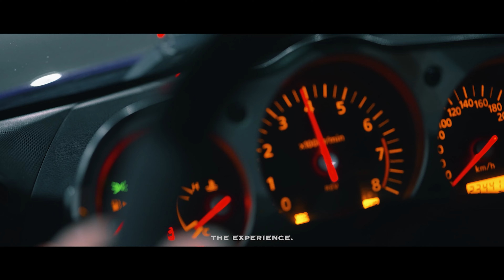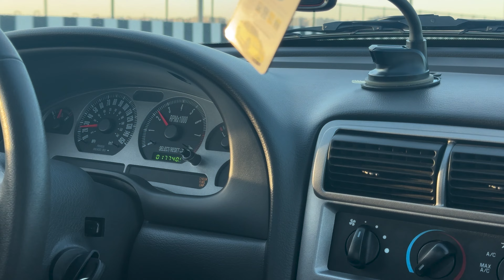Ford Mustang Mach1 | اعادة إحياء من الستينات